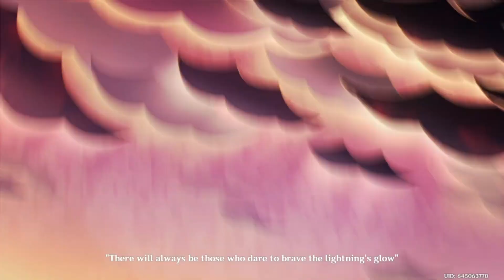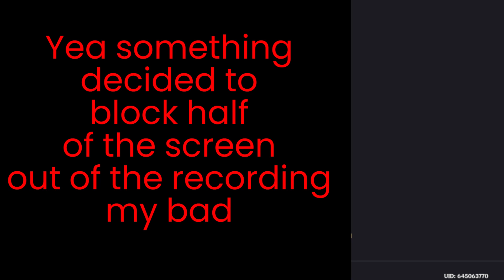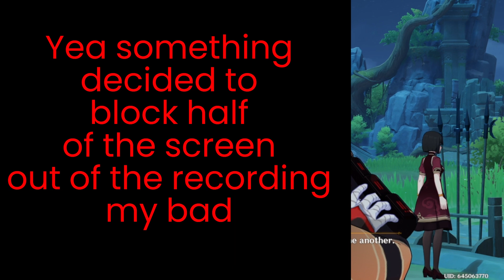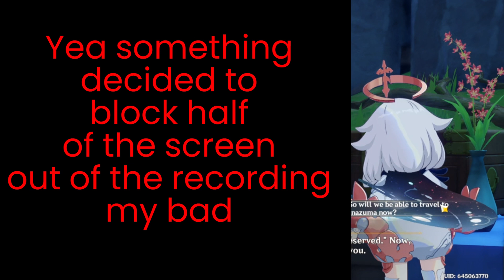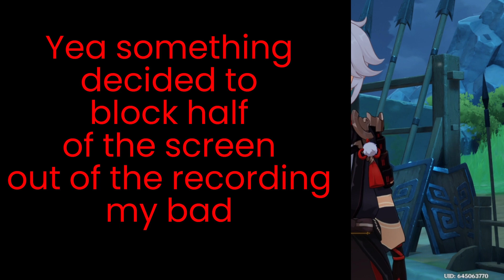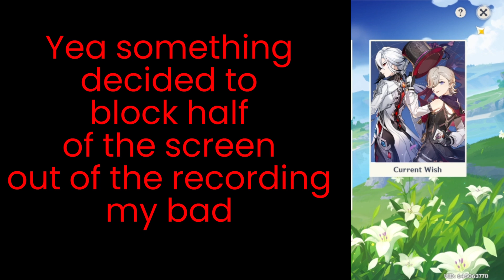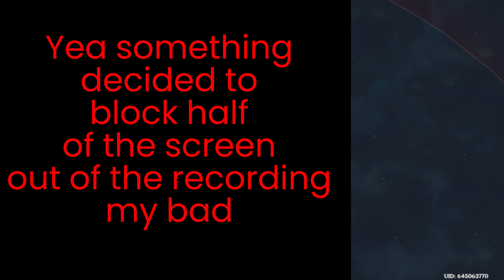Lost Vision (Days of SummerTube Day42 2024 edition)